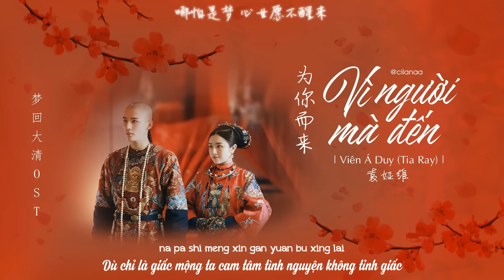|𝑳𝒚𝒓𝒊𝒄𝒔 + 𝑷𝒊𝒏𝒚𝒊𝒏 + 𝑽𝒊𝒆𝒕𝒔𝒖𝒃| VÌ NGƯỜI MÀ ĐẾN - Viên Á Duy / 为你而来 - 袁娅维 / Mộng Hồi Đại Thanh OST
By @cina

Lyrics:
曾守望山海 苍穹一念开
问君可知身在情长在
禁柳奈何风 沧海何奈尘埃
等天长地久 只等到苍白
琴调轻弹无限恨 弦断有谁人听
红颜奈何自哀
风月三千含泪不舍离开
时间荒腔走板
朱漆绿瓦不再
愿君生怜 让我因爱存在
为你而来
几辈子都只想和你有关
哪怕是梦
心甘愿不醒来
为你而来
我的爱是最轻柔的对白
人间匆匆永远爱你
不会更改
红颜奈何自哀
时间荒腔走板
朱漆绿瓦不再
为你而来
哪怕是梦
心甘愿不醒来
为你而来
不会更改
为你而来
哪怕是梦
心甘愿不醒来
为你而来
不会更改
生生世世海枯石烂
只因你在